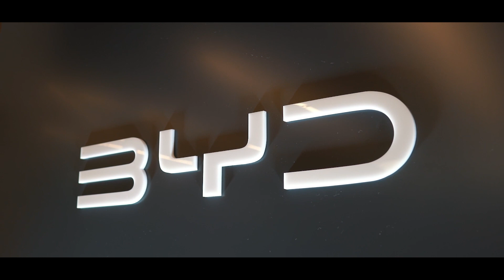¡Otra nueva tienda se abrió en San José, Brasil!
¡Felicidades! ¡Otra nueva tienda se abrió en San José @BYDAutoBrasil!
Ven a visitarnos para acercarte a la movilidad eléctrica en la ubicación BR-101, Km 205 - Sala 01 - Barreiros, San José.